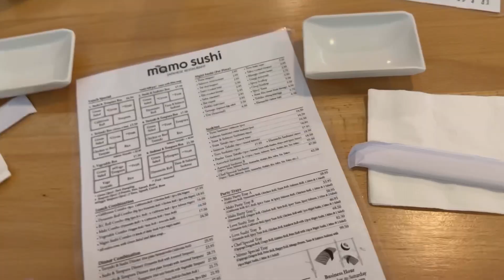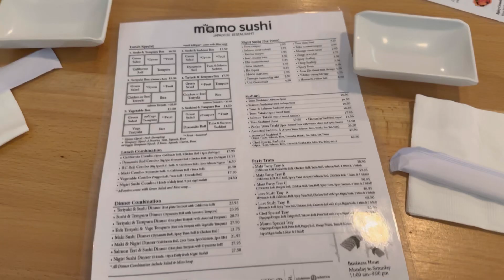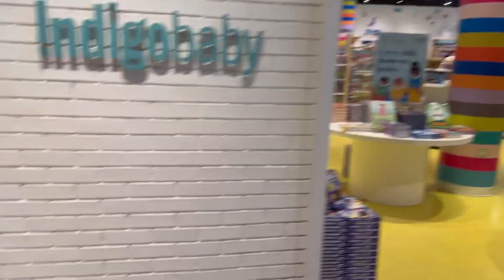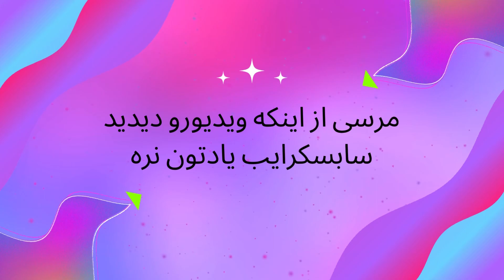ولاگ اولین سفر ما به کلونا(kelowna)💕